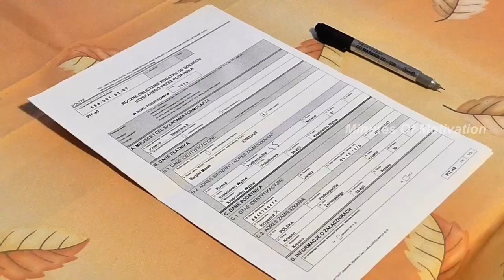The Ship Repair Man Story | Motivational Story | Short Story #134 | English | Minutes Of Motivation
A giant ship engine failed. The ship's owners tried one expert after another, but none of them could figure but how to fix the engine.Then they brought in an old man who had been fixing ships since he was a young. He carried a large bag of tools with him, and when he arrived, he immediately went to work. He inspected the engine very carefully, top to bottom. Two of the ship's owners were there, watching this man, hoping he would know what to do. …